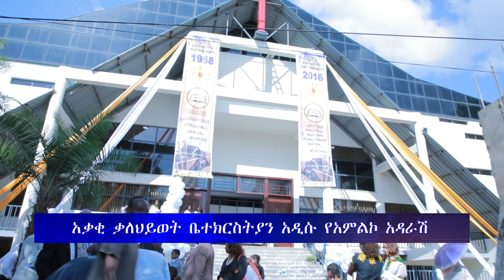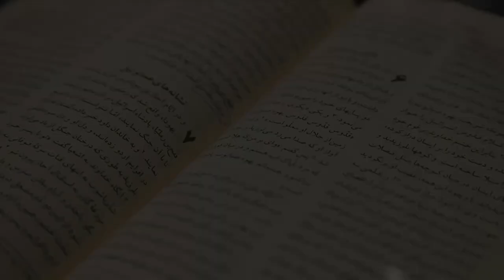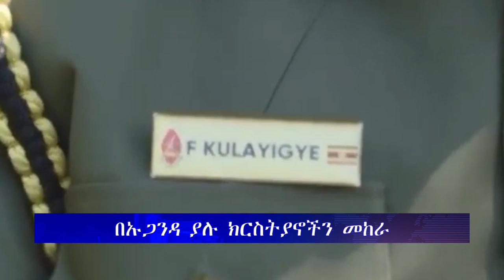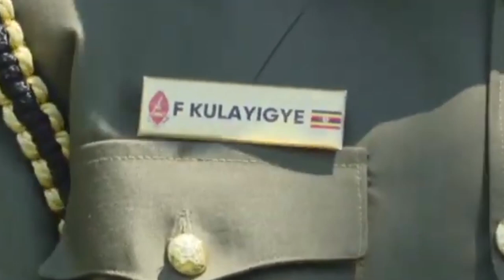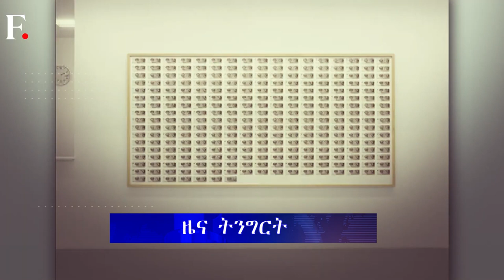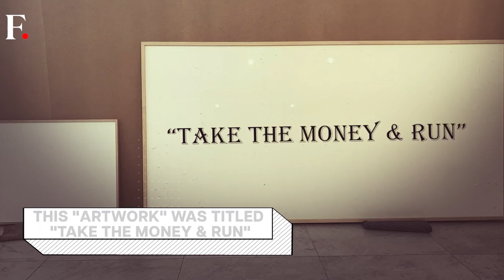ሕይወት ዜና 18/02/2016